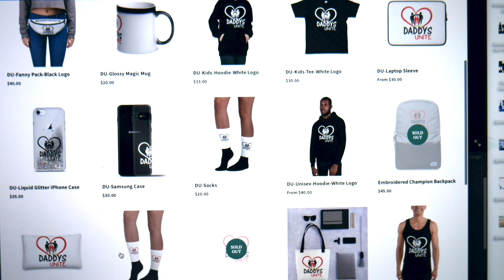Zo's Baseball Tournament Highlights November 2022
My son Lorenzo started playing Travel Ball in 2022. He's actually pretty good, especially for his age, size & his lack of experience. 🙏🏾💪🏾⚾💯